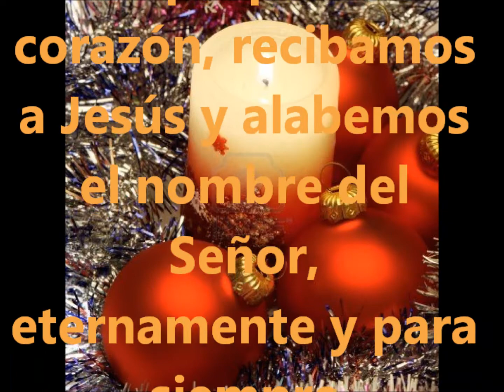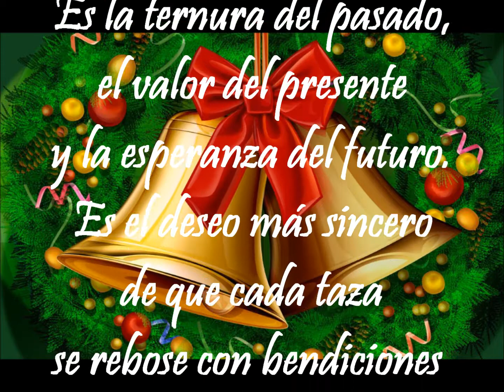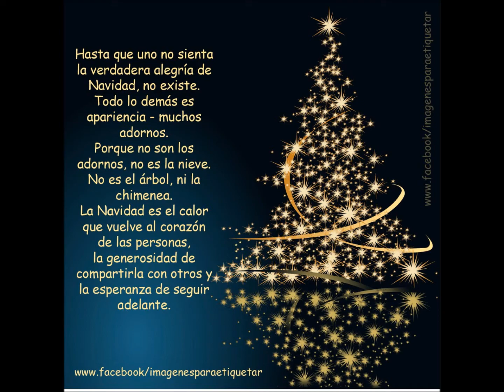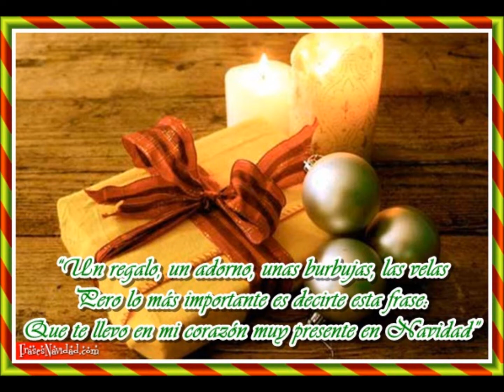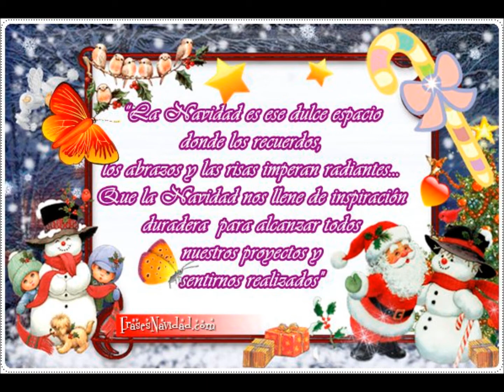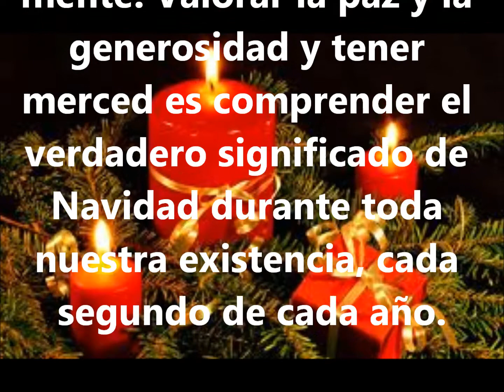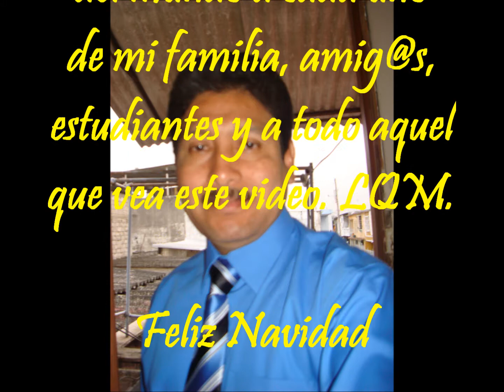Feliz Navidad les Desea su AMIGO Narciso Suárez Rodríguez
Feliz Navidad a tod@s mis amig@s de facebook y de YouTube y a quienes no lo sean también. Dios los colme de bendiciones